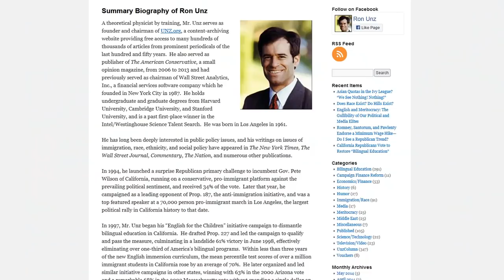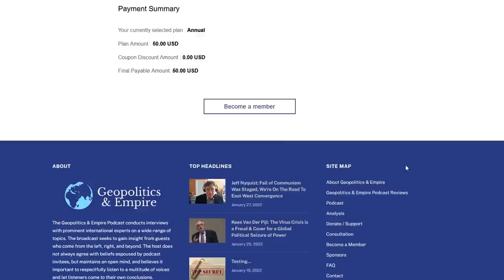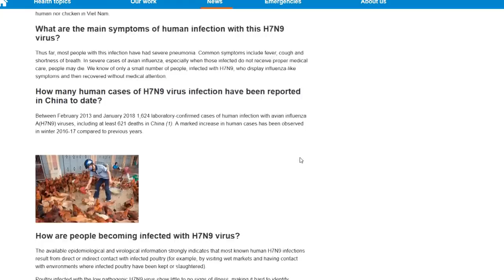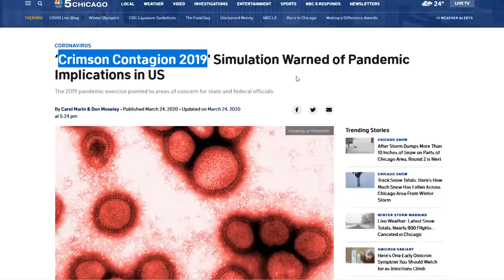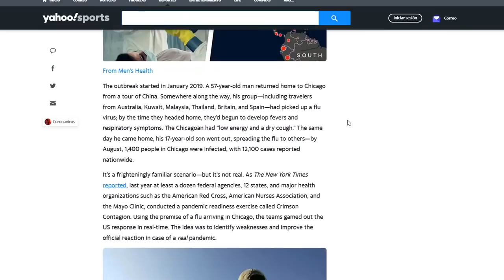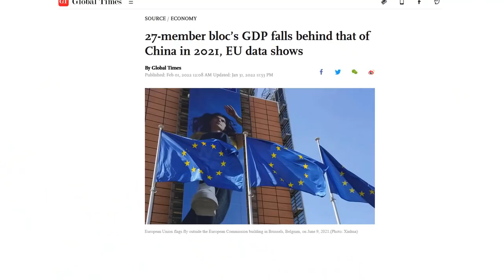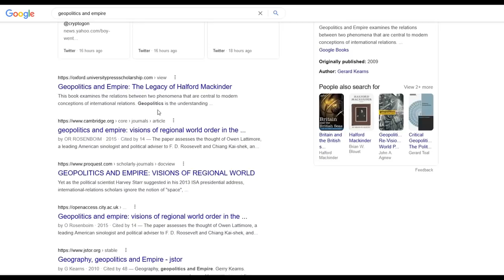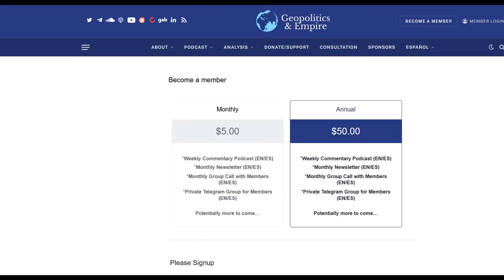Ron Unz: COVID-19 Was an 'Anti-Economy' Bioweapon by the U.S. Against China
Ron Unz provides his analysis on the origins of the COVID-19 pandemic. He discusses the possibility of it being deliberate biowarfare by the United States against China and Iran, given it appeared at the peak of America's global confrontation with China. As a moderately lethal but highly contagious pathogen, it was designed to be an "anti-economy" bioweapon, and the national security state apparatus which carried out the attack likely believed there would be minimal blowback.

About Ron Unz
A theoretical physicist by training, Mr. Unz serves as founder and chairman of UNZ.org, a content-archiving website providing free access to many hundreds of thousands of articles from prominent periodicals of the last hundred and fifty years.  He also served as publisher of The American Conservative, a small opinion magazine, from 2006 to 2013 and had previously served as chairman of Wall Street Analytics, Inc., a financial services software company which he founded in New York City in 1987.  He holds undergraduate and graduate degrees from Harvard University, Cambridge University, and Stanford University, and is a past first-place winner in the Intel/Westinghouse Science Talent Search.  He was born in Los Angeles in 1961.

He has long been deeply interested in public policy issues, and his writings on issues of immigration, race, ethnicity, and social policy have appeared in The New York Times, The Wall Street Journal, Commentary, The Nation, and numerous other publications.

In 1994, he launched a surprise Republican primary challenge to incumbent Gov. Pete Wilson of California, running on a conservative, pro-immigrant platform against the prevailing political sentiment, and received 34% of the vote.  Later that year, he campaigned as a leading opponent of Prop. 187, the anti-immigration initiative, and was a top featured speaker at a 70,000 person pro-immigrant march in Los Angeles, the largest political rally in California history to that date.

In 1997, Mr. Unz began his “English for the Children” initiative campaign to dismantle bilingual education in California.  He drafted Prop. 227 and led the campaign to qualify and pass the measure, culminating in a landslide 61% victory in June 1998, effectively eliminating over one-third of America’s bilingual programs.  Within less than three years of the new English immersion curriculum, the mean percentile test scores of over a million immigrant students in California rose by an average of 70%.  He later organized and led similar initiative campaigns in other states, winning with 63% in the 2000 Arizona vote and a remarkable 68% in the 2002 Massachusetts vote without spending a single dollar on advertising.

After spending most of the 2000s focused on software projects, he has recently become much more active in his public policy writings, most of which have appeared in his own magazine.